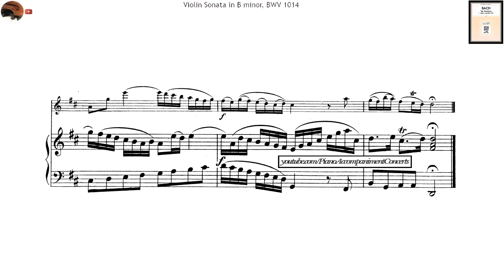Bach - Violín Sonata no. 1, 3rd Movement | Harpsichord Accompaniment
Bach, Violín Sonata no.1, in B Minor BWV 1014, Harpsichord Accompaniment.
Bach, Violín Sonata no.1, Piano Accompaniment.

Bach, Violín Sonata no. 1 in B Minor, BWV 1014.
Bach, Violín Sonata no. 2 in A Major, BWV 1015.
Bach, Violín Sonata no. 3 in E Major, BWV 1016.
Bach, Violín Sonata no. 4 in C Minor, BWV 1017.
Bach, Violín Sonata no. 5 in F Minor, BWV 1018.
Bach, Violín Sonata no. 6 in G Major, BWV 1019.